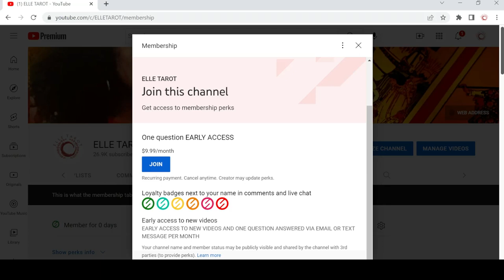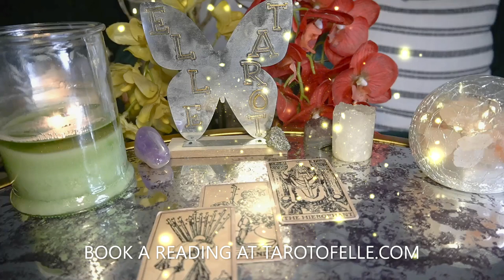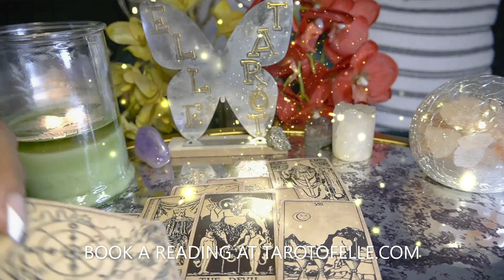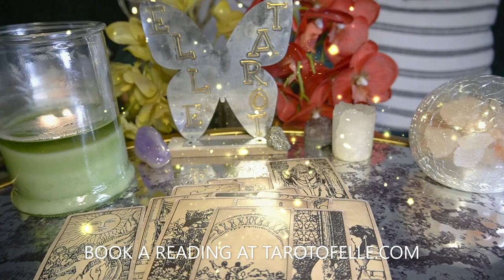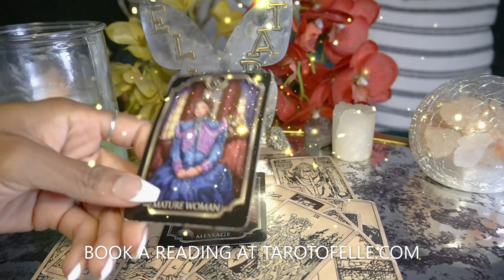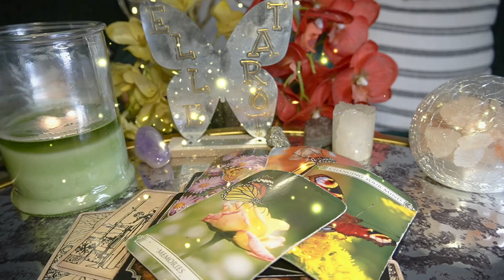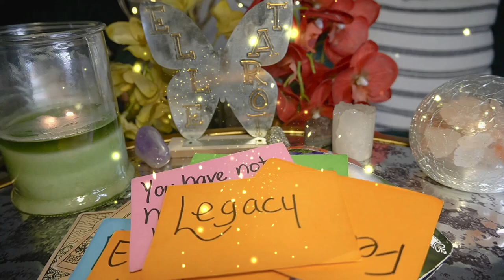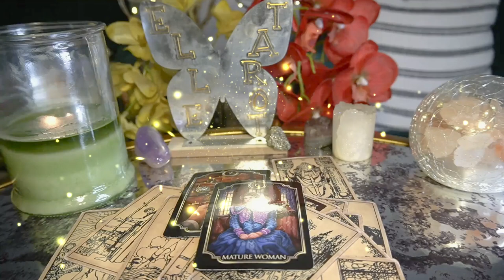AQUARIUS JUN '22 WTH ARE MANIFESTING THIS IS BIG CONGRATS!